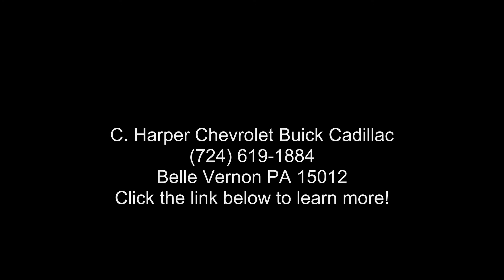2021 Chevrolet Trailblazer FWD 4dr LS - C. Harper Chevrol...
Certified 2021 Chevrolet Trailblazer FWD 4dr LS, midnight blue metallic exterior, jet black cloth seat trim interior, 3, 1.2l, automatic, fwd, 4 doors, 15,605 miles, Stock E8400B, VIN: KL79MMS24MB045760,